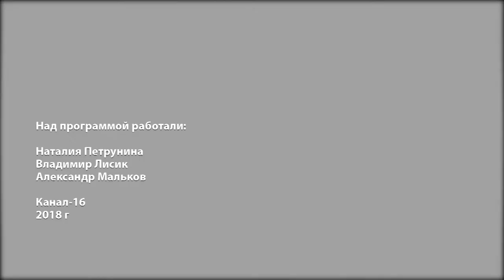Жить легко №101. Как вернуться в рабочий режим после отпуска?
Еще пару дней назад вы беззаботно плескались в теплом море, а уже завтра вас ждет душный офис и горы накопившихся за время отсутствия дел. Как быстро вернуться в рабочий режим, если нет ни настроения, ни желания трудиться?